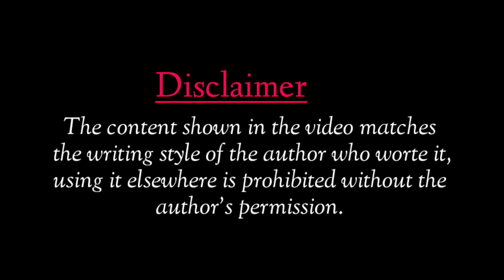Mere Pas Dil Hai Tumhare Pass Chhuri||Sad Attitude Poetry||Vijay Sankar Awasthi||Shayari Hub Poetry